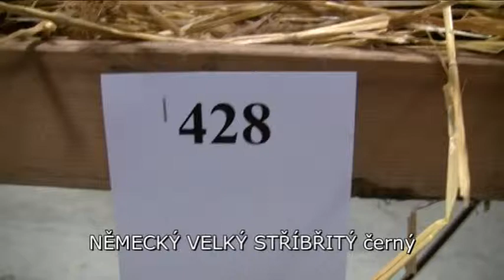Německý velký stříbřitý